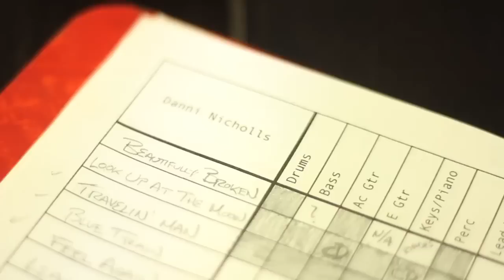Danni Nicholls New Album 'Mockingbird Lane' Trailer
OUT NOW! The new album from UK Americana singer/songwriter Danni Nicholls. Produced by Chris Donohue in Nashville, TN.